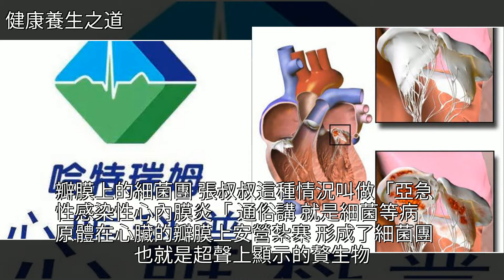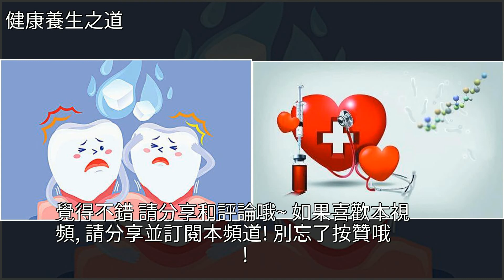拔了一顆牙，心臟咋就感染了？「心臟和全身器官系列之50」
拔了一顆牙，心臟咋就感染了？「心臟和全身器官系列之50」貧血,心血管,默克藥廠,健康拔了一顆牙，心臟咋就感染了？「心臟和全身器官系列之50」貧血 心血管 默克藥廠 健康